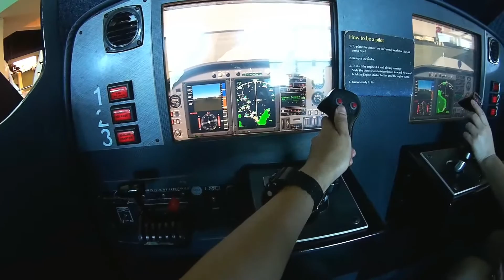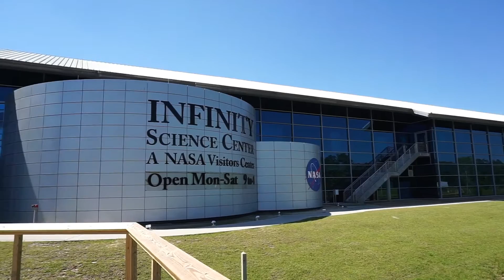JSAdventure #75 - NASA Infinity (Stennis) Space Center, Mississippi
5-7-16_Biloxi day trip part 1 - infinity space center